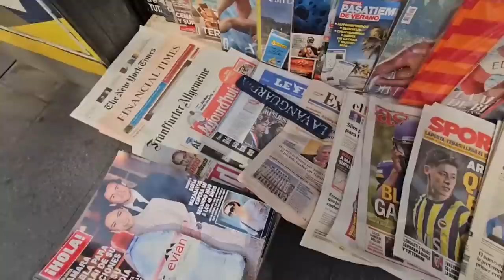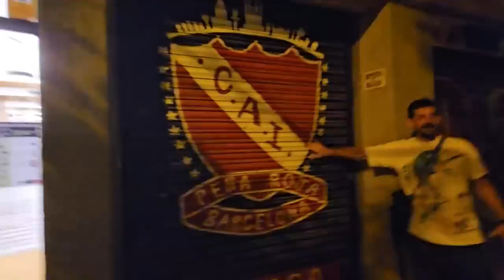“ME DEJARON DE LADO” ROB-ROB